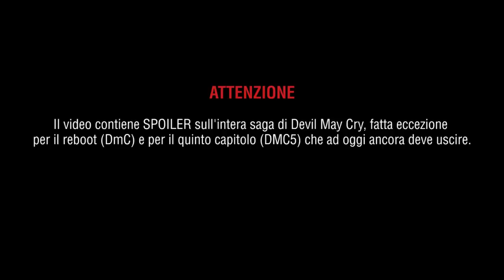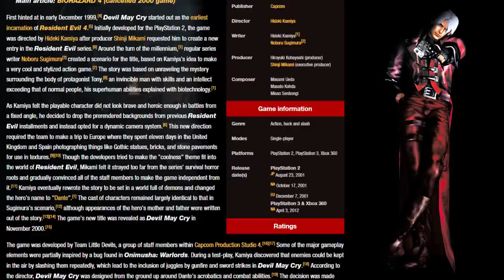Tutta la Storia di Devil May Cry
La storia dietro Dante, Vergil e Nero

Timestamp
00:00 Introduzione
02:04 Origini di Dante e Vergil
03:55 Il Manga
05:37 Devil May Cry 3
16:19 Devil May Cry 1
25:34 L' Anime
28:13 Devil May Cry 4
38:08 Devil May Cry 2
43:23 Personalità di Dante
46:37 Curiosità sulla Serie